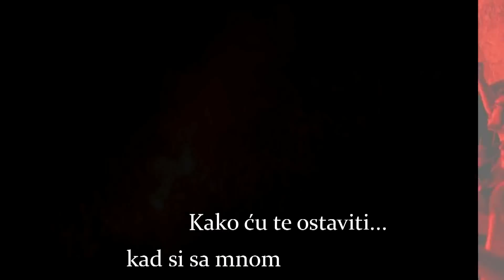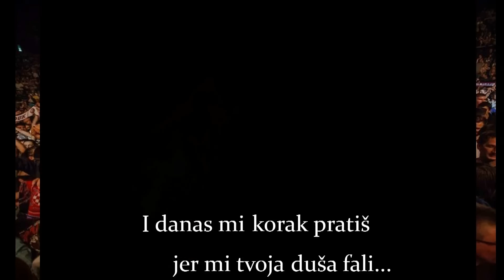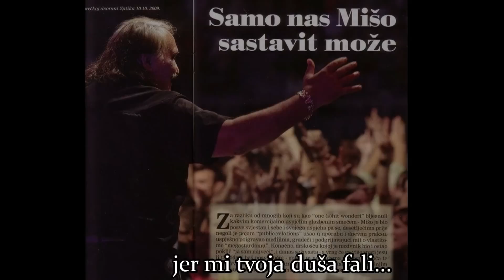MIŠO KOVAČ - PISMO MOJA (OFFICIAL LYRIC VIDEO 2017)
Premijera novog singla "PISMO MOJA"!

Glazba: Dušan Šarac
Tekst: Dinko Škevin
Aranžman: Toni Eterović

© Miso Kovac - Zabranjeno svako kopiranje video i/ili audio snimke i postavljanje na druge kanale!

Neću stati još ću pivat
Kok iz duše pisma teče
Oću pivat sve dok sunce
Ne ugasi tamna večer

Cili život otkad ćutim
Miris mora ispod svoda
Cili život pismo moja
Bila si mi kruv i voda

Kako ću te ostaviti
Kad si sa mnom suze lila
Veselila tugovala
I uvik mi virna bila

Pismo moja sve smo dali
I danas mi korak pratiš
Jer mi tvoja duša fali

Dok iz duše pisma teče